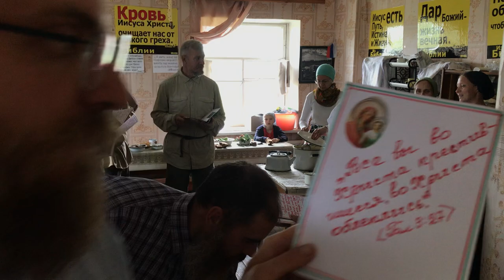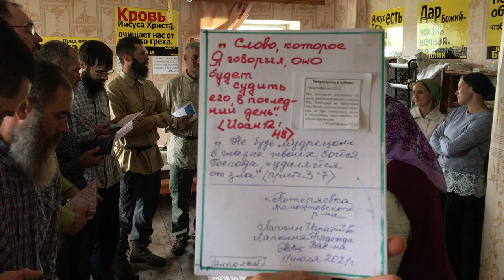Подарки новокрещённым. 11 Июля, 2021. Снимал Николай Астахов